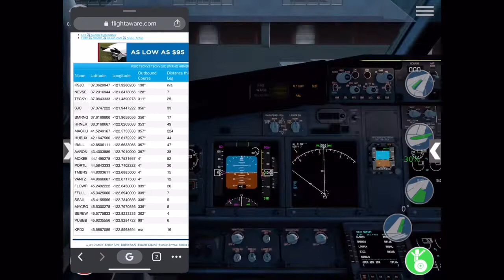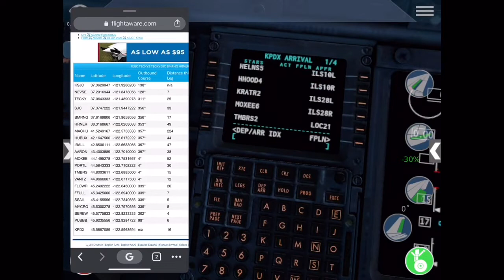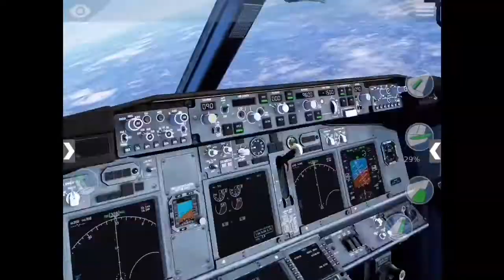Alaska Airlines Time-lapse | 737-800 | X-Plane 10 Mobile | KSJC-KPDX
First time lapse here! Enjoy the procedures and views from San Jose all the way towards rustic Portland! Amazing sights behold!